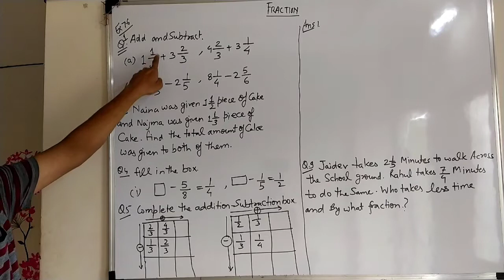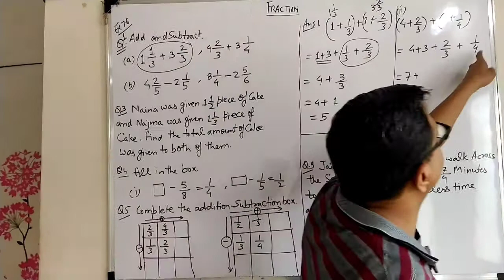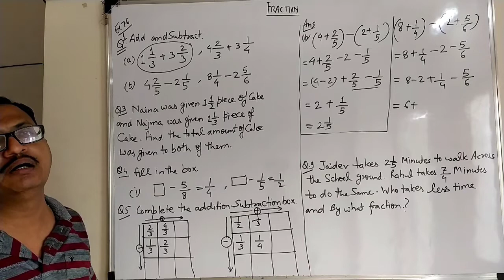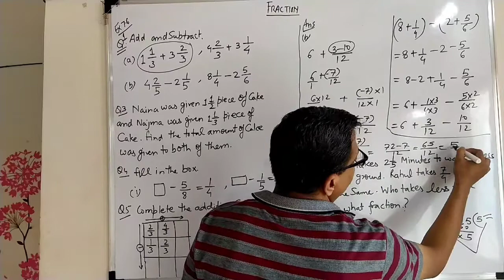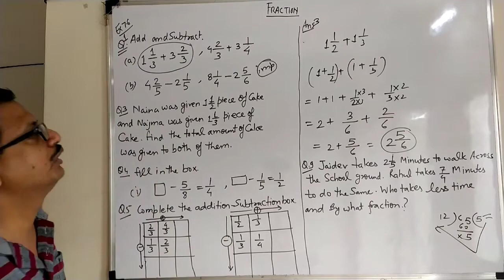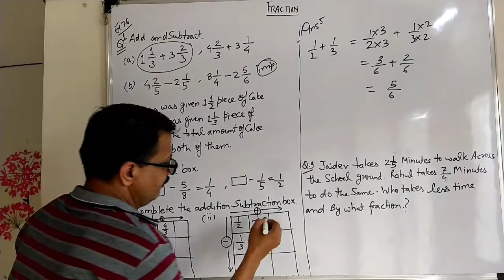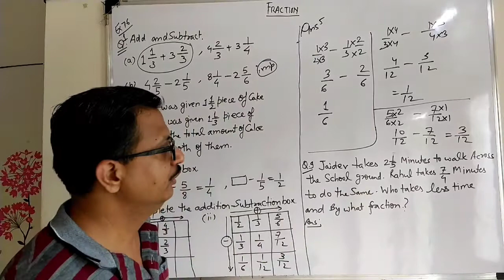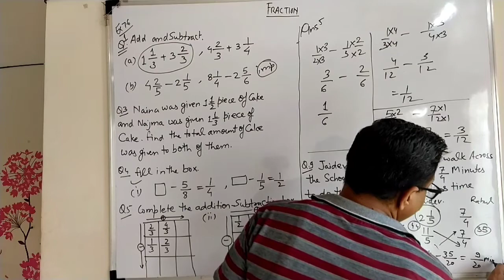CL 6 Fraction Ex 7.6